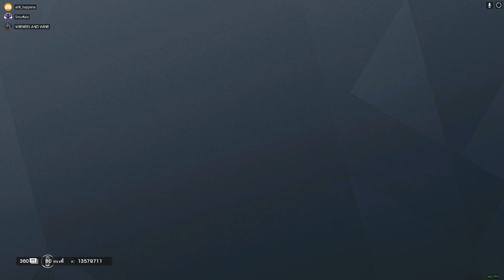Tom Clancy's Rainbow Six Siege 2019 10 18 18 34 53 03 DVR